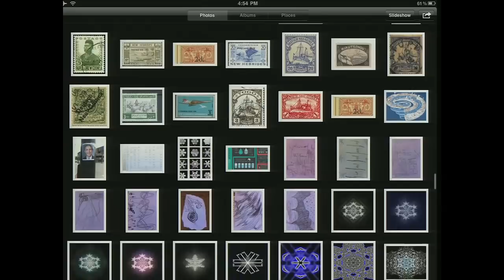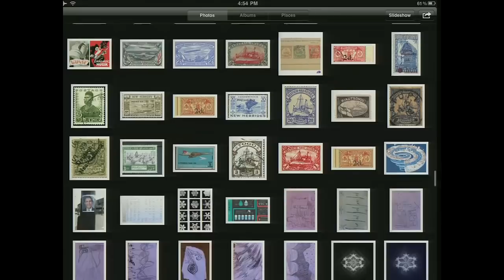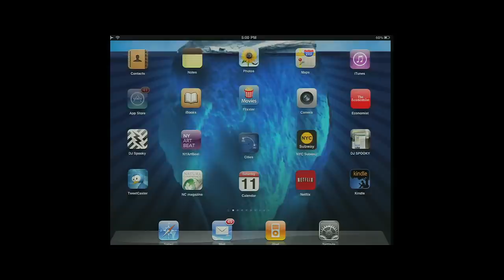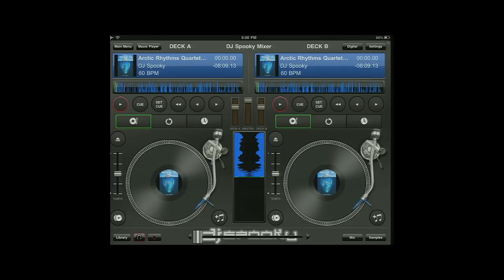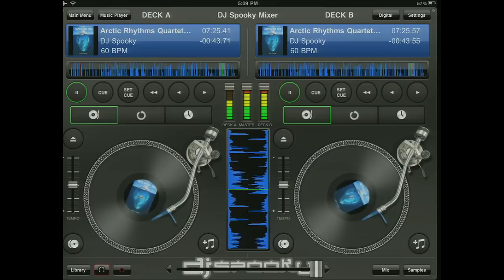TEDxAustin - Paul "DJ Spooky" Miller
In this free-flowing intellectual talk and performance, Paul "DJ Spooky" Miller explores the edge of the possible -- from music to Antarctica -- making the case that creativity in our hyper-technological age comes from remixing and redefining context.